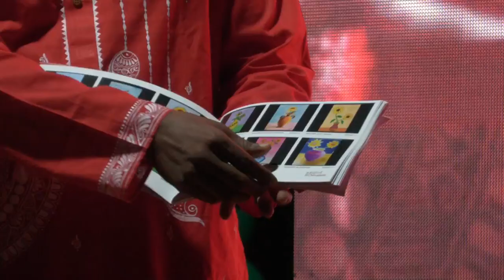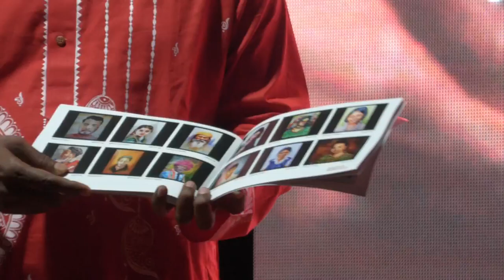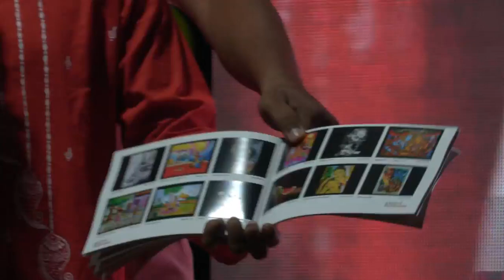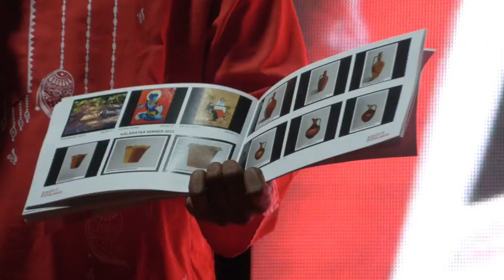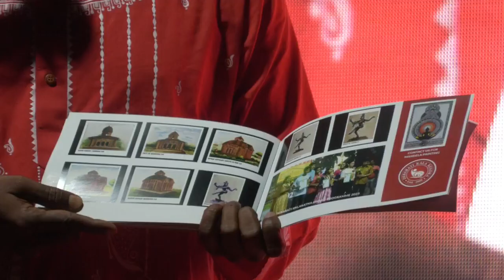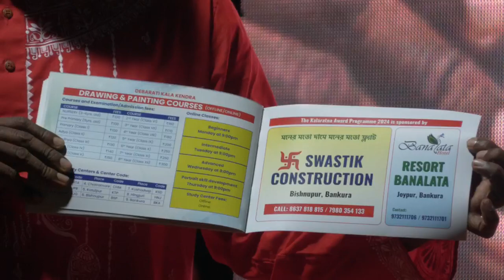BOOK PUBLISH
DrawingClass from beginners to  advance.